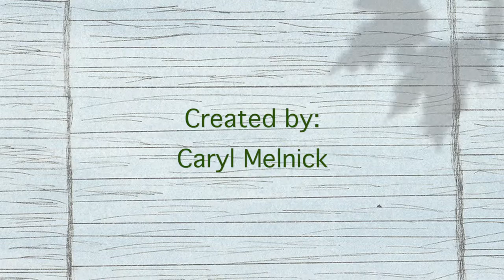Traffic - Praying Mantis Animation Created with Printmaking Techniques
Created with dry point print, carbon paper transfer, watercolor and Photoshop. Assembled and edited in Premiere.